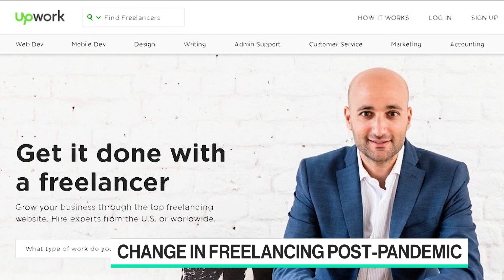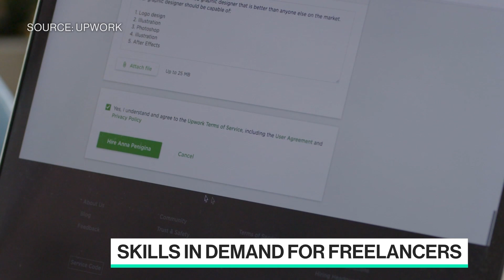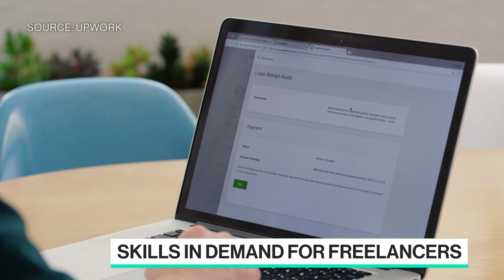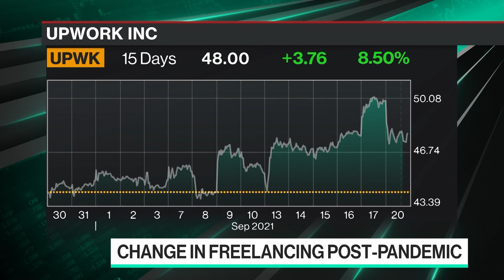Freelance Work Adapting to Remote Post-Pandemic World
Sep.20 -- Upwork President and CEO Hayden Brown joins Emily Chang to discuss how companies and freelancers alike continue to weigh the pros and cons of returning to the office and working remotely.